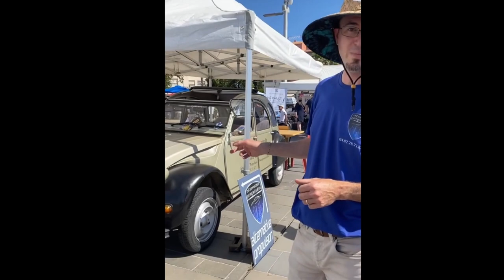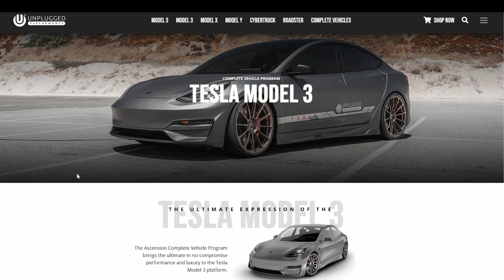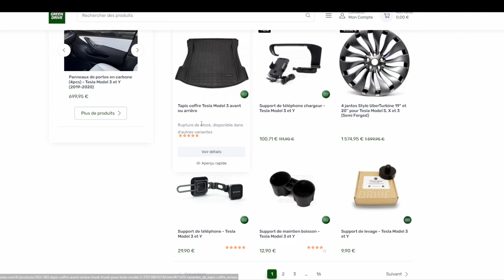Tesla Model 3 Perf de compétition, Retrofit et Mehari : Alternative Propulsion est dans la place !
Tesla Model 3 Perf de compétition, Retro-Fit et Mehari : Alternative Propulsion est dans la place !

Je vous présente Sylvain, un passionné d'automobile et d'électrique qui, avec sa société Alternative Propulsion, est en train de réaliser un projet incroyable : préparer une Tesla Model 3 Performance pour faire de la compétition sur circuit !

Alternative Propulsion propose également de faire du Retrofit sur 2cv, c'est à dire remplacer le moteur thermique par un moteur électrique.

Enfin il propose de vendre ou de vous louer des Méhari électrique pour profiter du bord de mer...

Bref un beau programme dans cette vidéo !

Alternative Propulsion
14 Rue Jean Monnet
34760 Boujan-sur-Libron
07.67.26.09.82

Code Greendrive pour avoir 20€ de remise pour 150€ d'achats :
ALTERNATIVEPROPULSION

00:00 : Intro Alternative Propulsion
00:35 : Ecap le salon de la mobilité électrique
01:07 : Alternative Propulsion
03:40 : Interview Sylvain de Alternative Propulsion
07:06 : Debrief